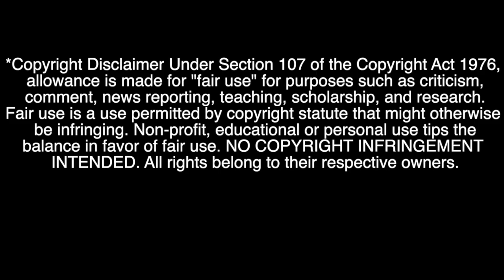First Time Watching TXT and The Jones Brothers "Do It Like That" || Art Director Reacts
What A FREAKIN SICK Collab!! I loved this so much!! What did you think?